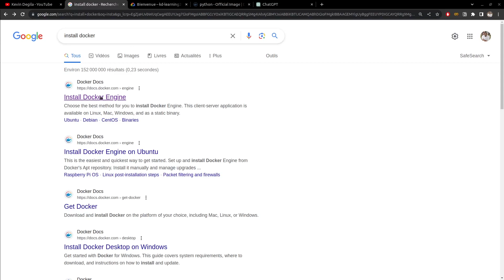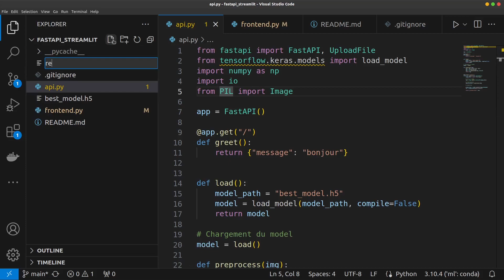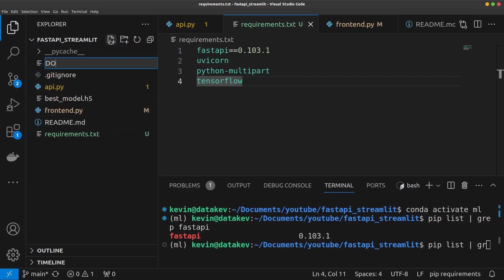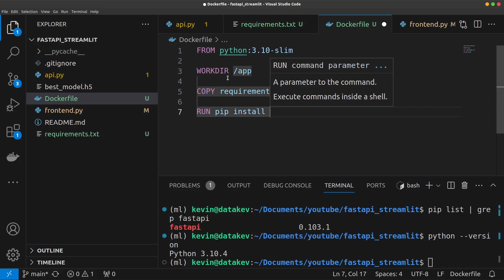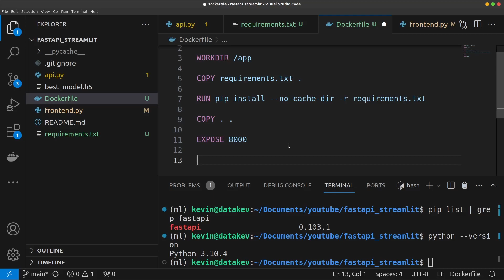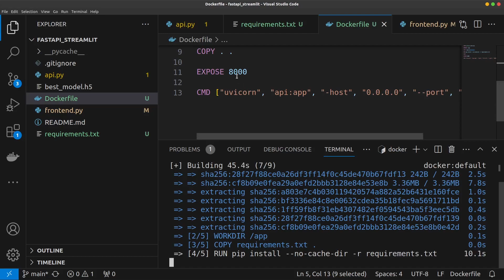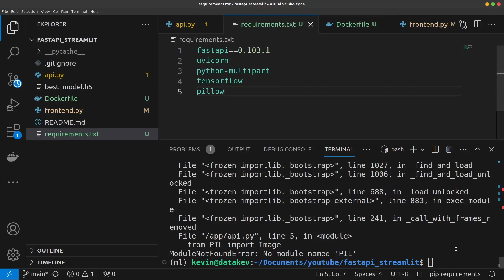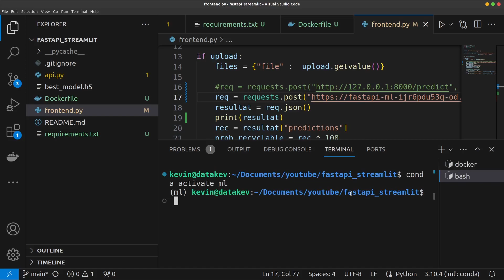Docker + FastAPI : Comment Déployer un API en toute simplicité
Comment dockeriser un API crée avec FastAPI pour faciliter le déploiement ?
C'est quoi docker ? Comment créer une image docker ? Comment l'éxécuter dans un conteneur ?

Machine Learning en Production